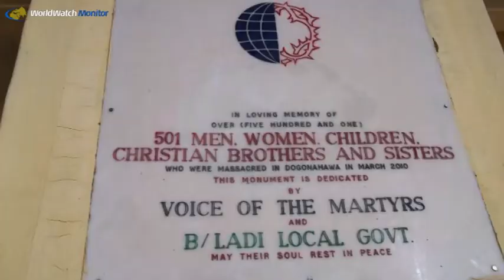What is behind the Fulani herdsmen-farmers conflict?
World Watch Monitor explains the history of the Fulani herdsmen-farmers conflict and why, in recent years, the herders, who once lived peacefully alongside their Christian neighbours, have been responsible for more bloodshed than Boko Haram.